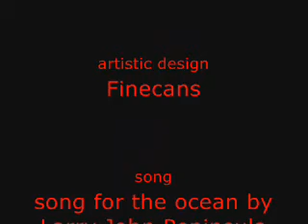Finecan Brothers - Sleep (trailer)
This is the trailer from the upcoming movie called Sleep, it's actually a remake of Andy Warhol's film. Soundtrack by Larry John Peninsula